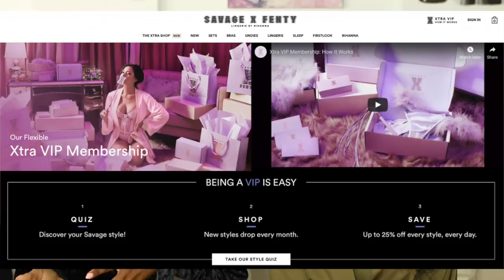SAVAGE X FENTY Try On Haul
KelzMurrell
KenMurrell